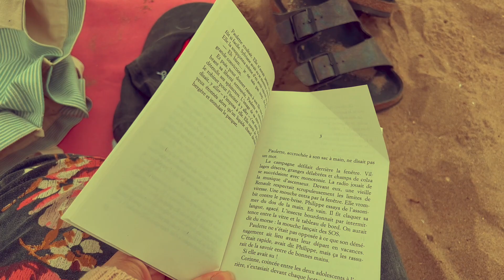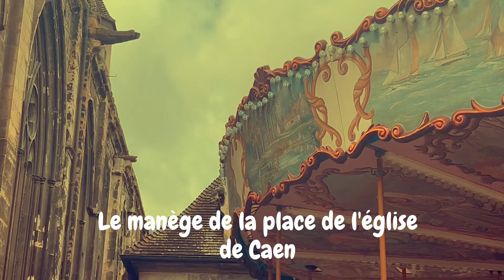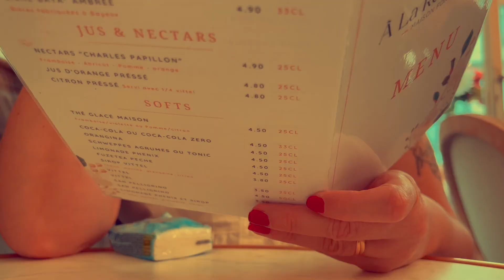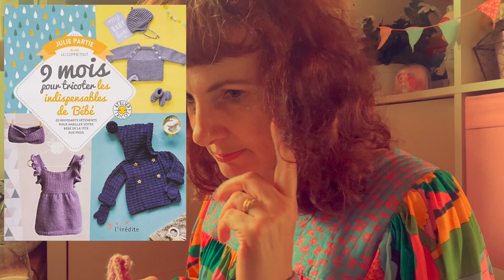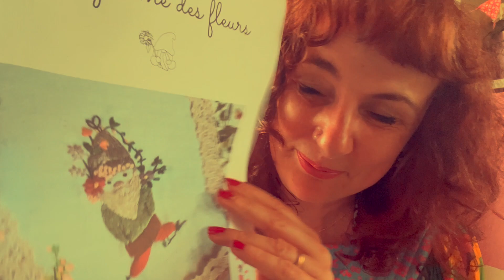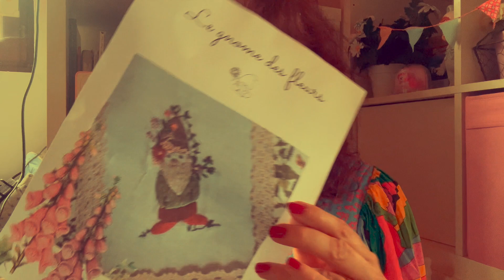vlog de l'été 2 : Le vlog qui ressemble à un podcast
Bonjour, Bonsoir,

Cette semaine, c'étaient les vacances pour nous.

Néanmoins, j'ai pensé un peu à vous et j'ai filmé ce vlog qui ressemble quand même beaucoup à un podcast.
Au programme : tricot, couture, poupées et questions existentielles.

Je trouve que ce vlog ressemble beaucoup à un podcast. Mise à part le fait que j'ai filmé des morceaux de vie et un petit reportage sur la ville de Bayeux, le reste du temps, je suis assise devant vous et je vous décris mes dernières créations et mes dernières réalisations.

Ce n'est pas le propre du vlog dans lequel on est censé partager des bouts de vie tout au long des jours.

La prochaine fois, j'appellerai ce genre de vidéo Podcast, je pense.

À bientôt,
Stéphanie

Ma boutique de patrons de poupées Maison Phanette sur Etsy